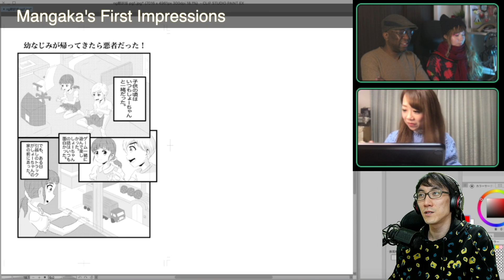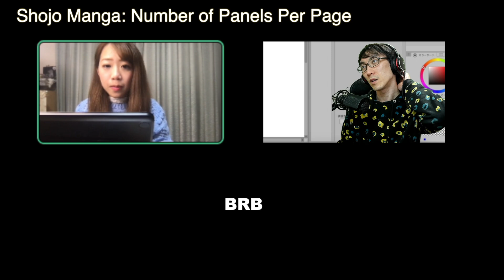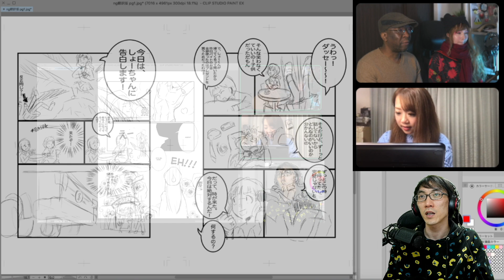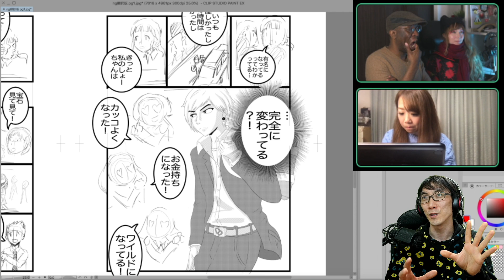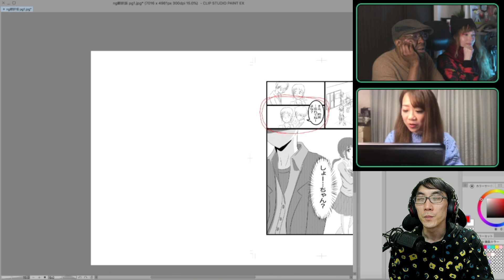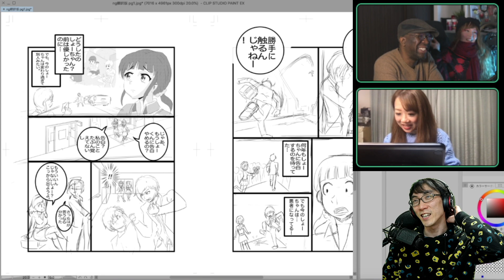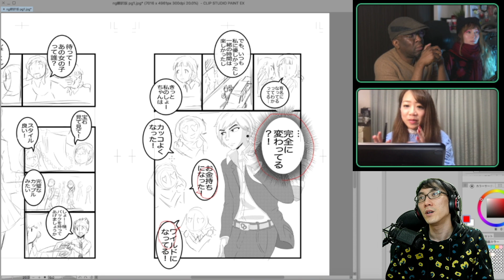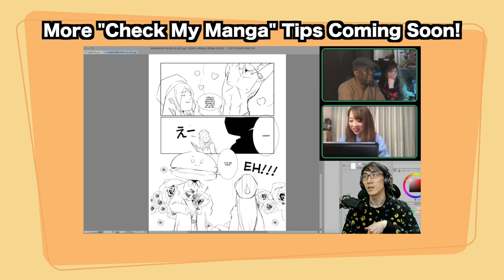Pro Manga Advice and Feedback｜Shizuka Yamaguchi looks at NihongoGamer's Shojo Manga!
NihongoGamer shows his 1 month manga to shojo/josei Pro Manga Artist Yamaguchi Shizuka! In this episode Shizuka gives her first impressions and talks about how it could be drawn to be an effective shojo manga!

What other videos would you like to see us do with Tony and Shizuka Yamaguchi?

HUION KAMVAS 13 (2020)
(AMAZON USA)➡️